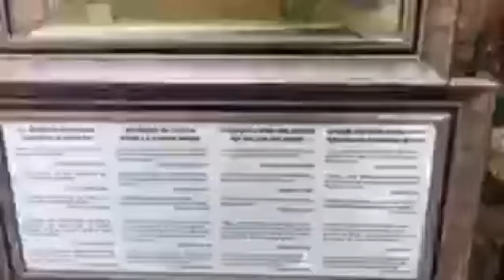This is last home,House of Virgin Mary Turkey